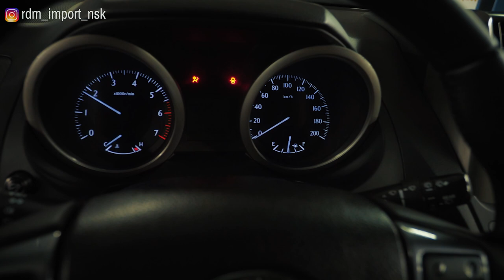Land Cruiser Prado 150 | Вечные ценности. Технический обзор от "РДМ-Импорт".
Легендарный настоящий рамный внедорожник - синоним надежности. Так ли это на самом деле и есть ли у Ленд Крузер Прадо места, на которые следует смотреть внимательнее при выборе на вторичном рынке - разбираемся в этом ролике.

★ Продажа Авто
★ Покупка Авто